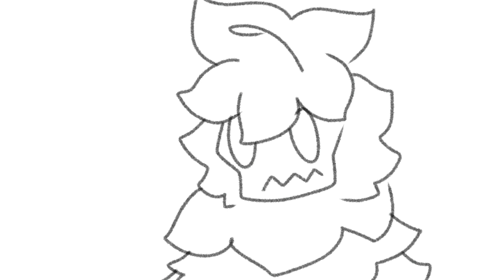Wormwoods Wisdom (DST Animatic)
Character (from Dont Starve Together): Wormwood